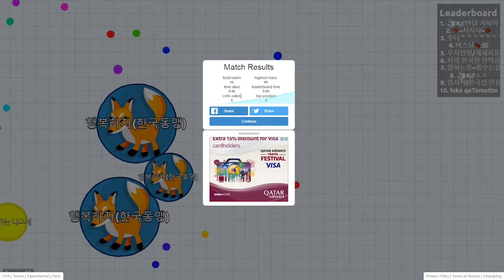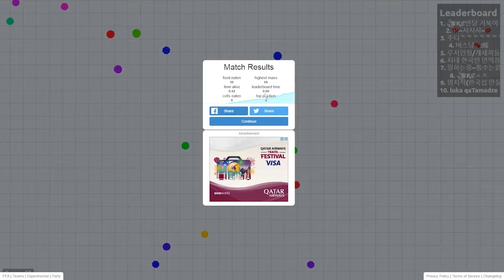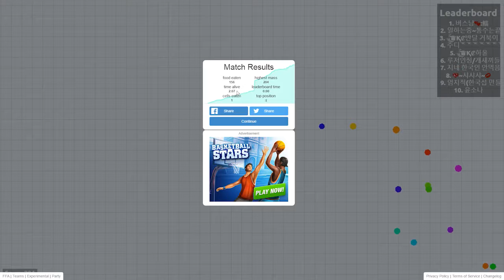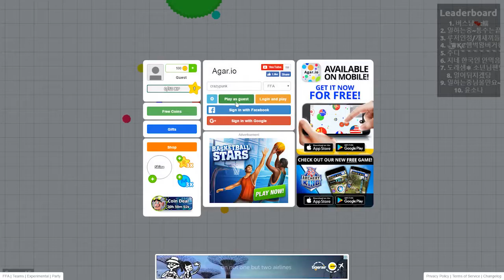Best game played online till now|agar.io #1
Hiiii guys welcome back to another video it is for the first time i am playing agario .A online game.I hope you guys like the video and let me know in the comments section what do you feel about this game
make sure you have subscribed to my channel if you are not and smack the like button if you liked the gameplay.thank you so much for watching the video and hopefully see you guys in the next video

thanks to ncs for the lovely music.